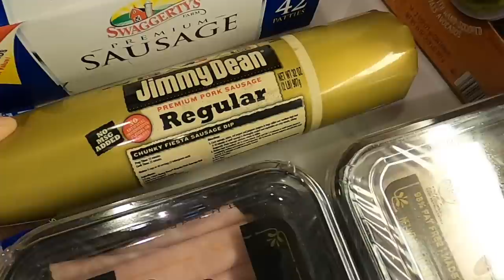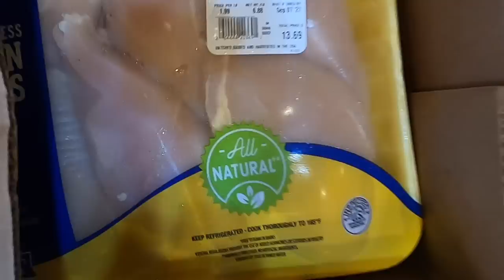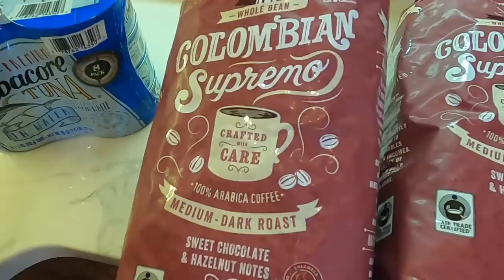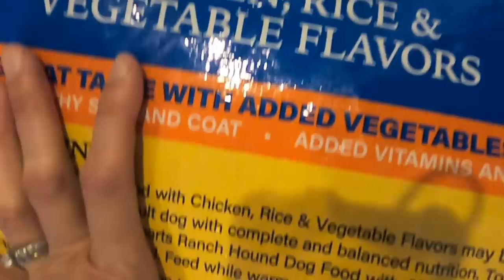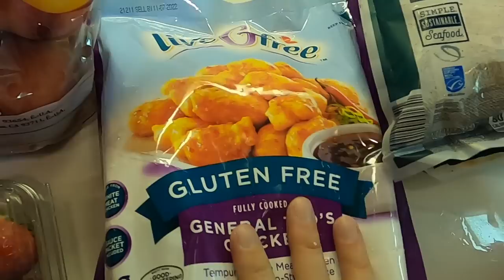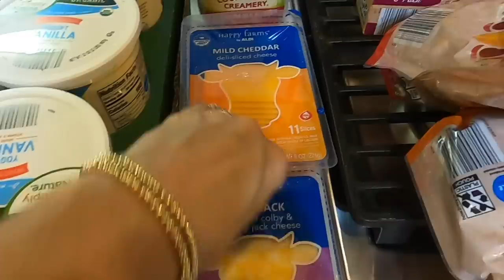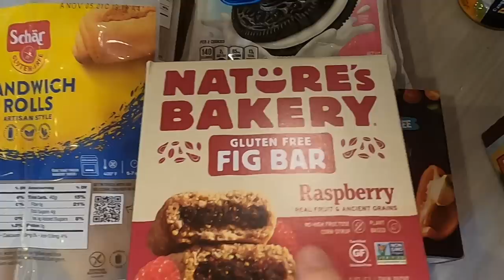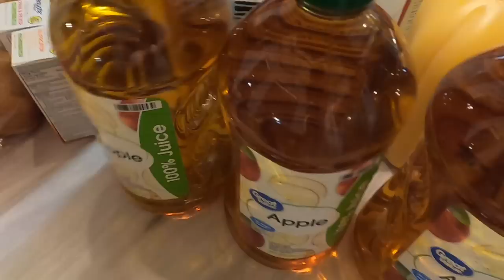September Large Family Grocery Haul - $1,730.54 - Walmart, Sams Club, Aldi and Atwoods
This September Large Family Grocery Haul includes Atwoods, Sams Club, Walmart, and Aldi.  We spent nearly $1,750 at all four stores, which was WAY under what we thought it would be.  This month, we purchased an entire case of hamburger meat that should last us about 6 months, and it was nearly $300 alone!

Join us and see what this large family  of 12 with 5 dogs, 5 cats and a goat - eats in a month.

Shortcuts
00:00 September Large Family Grocery Haul
04:30 Sams Haul
13:34 Atwoods Haul
16:36 Aldi Haul
22:16 Walmart Haul

We Love Mail!